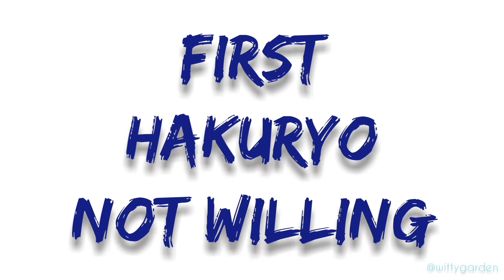Hogoromo summary in tamil